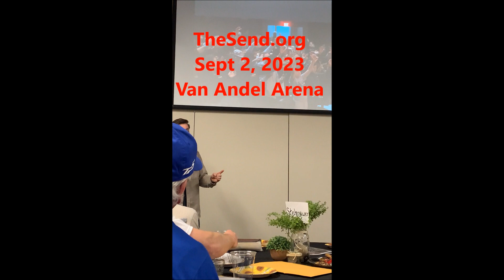Everyheart Movement April 20, 2023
This was a wonderful fundraiser in Grand Rapids for the Everyheart Movement and its associated ministry called Met By Love. Here are three of the Movement's leaders, Brennan and Kiley Joseph and Jonah Engle telling us about how God is powerfully working in Gen Z folks across our nation.